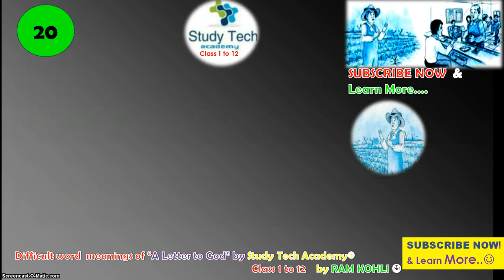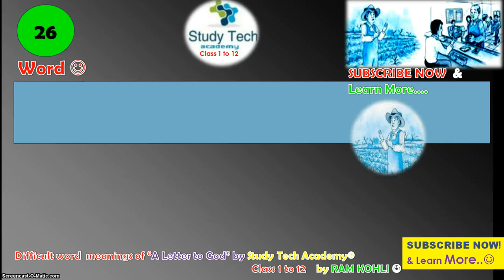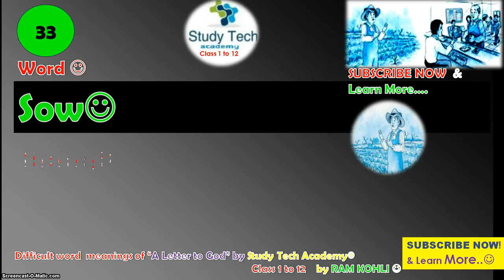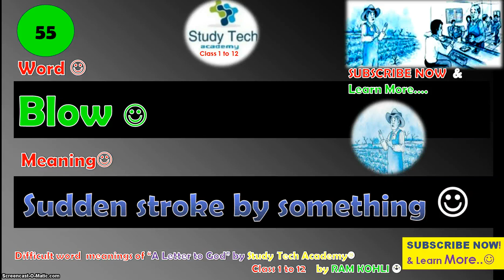A Letter to God Word Meaning | CBSE Class 10 English